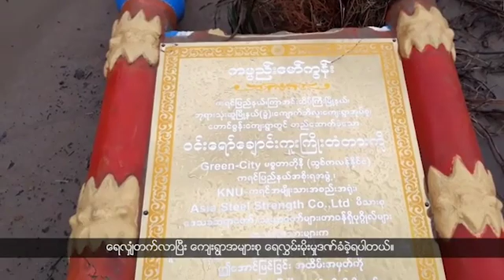၀င်းရော်မြစ်ကူးတံတားနှစ်စင်း ရေထဲမျောပါပြီးနောက် လမ်းပန်းဆက်သွယ်ရေးအခက်ခဲဖြစ် (သြဂုတ်လ ၂၁၊ ၂၀၁၉)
ကြာအင်းဆိပ်ကြီးမြို့နယ်မှာ ရေကြီးပြီး ဝင်းရော်မြစ်ကူးကြိုးတံတားနှစ်စင်း ရေထဲမျောပါသွားပြီးတဲ့နောက် လမ်းပန်းဆက်သွယ်ရေးအတွက် အခက်အခဲဖြစ်စေပါတယ်။

၆၉  နှစ်မြောက် ကရင်အာဇာနည်နေ့အခမ်းအနားကို ရန်ကုန်မြို့မှာ ဦးဆောင်ကျင်းပခဲ့တဲ့ နော်အုန်းလှနဲ့ ကရင်လူငယ် ၂ ယောက်ကို ရဲတပ်ဖွဲ့က တရားစွဲဆိုထားတယ်လို့ ကာယကံရှင်တွေကပြောပါတယ်။

သြဂုတ်လထဲမှာ ကျရောက်တဲ့ ကရင့်ရိုးရာလက်ချည်ပွဲကို ဒီနှစ်မှာလဲ ထိုင်းနိုင်ငံနယ်စပ် မဲဆောက်မြို့နယ်မှာ ကျင်းပခဲ့ကြပါတယ်။